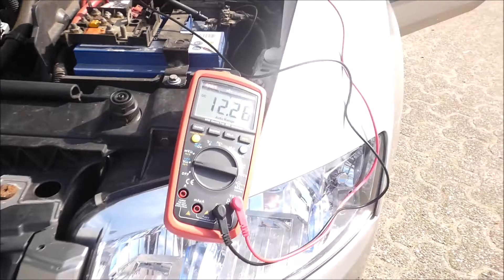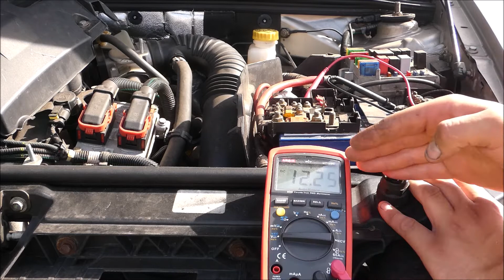Auto Batterie auf Funktion überprüfen.